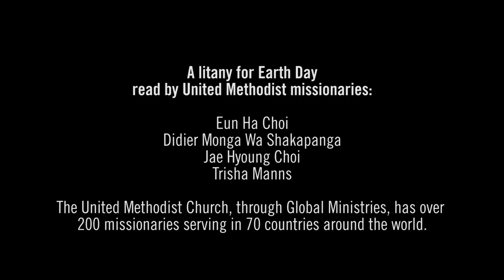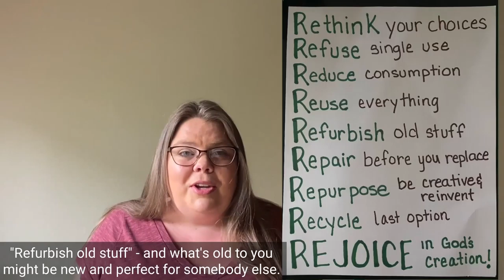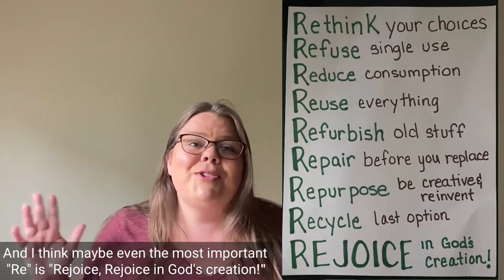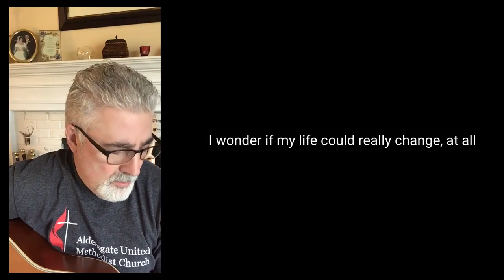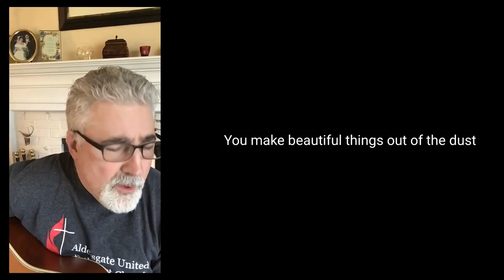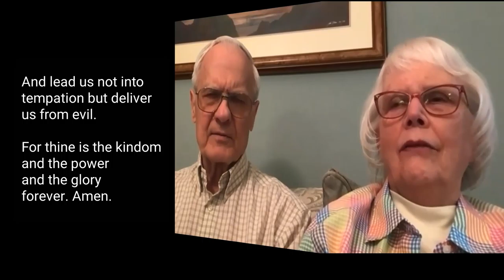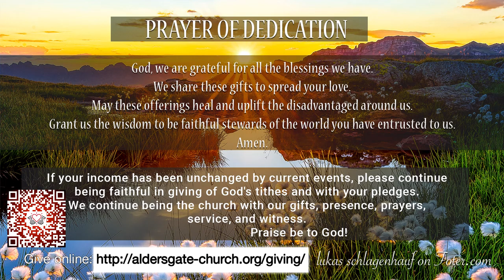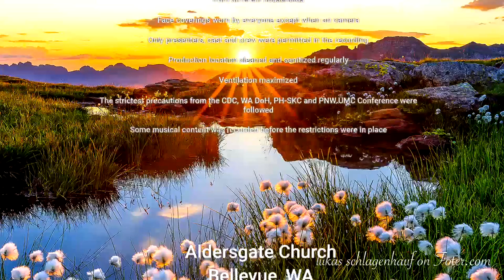Aldersgate Worship 4/25/2021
Aldersgate UMC Bellevue, WA 4/25/2021
Rev. Jenny Phillips
Message: Environmental Sustainability
Scripture: Luke 24:36b-48

Prelude
For the Beauty of the Earth by Folliot S. Pierpoint • Conrad Kocher
arr W. H. Monk
Performed by Pam Johnson
Piano-Allison Renn

Jesus Christ the Apple Tree by John Purifoy
Performed by David Dana • Robbin Price • Marilyn Knapp
Carolyn Major • Peter Coffee • Rachel Hwang-Motz
Ames Hwang • Allison Renn
Flute-Maggie Eggert
Piano-Allison Renn

Beautiful Things by Michael Gungor • Lisa Gungor
Performed by Roger Ingalls

All Things Bright and Beautiful by Cecil Frances Alexander
arr Martin Shaw
Piano-Allison Renn

Music Licensing
CCLI # 1493854
CCLI Streaming CSPL # 150966
CCS  #8294